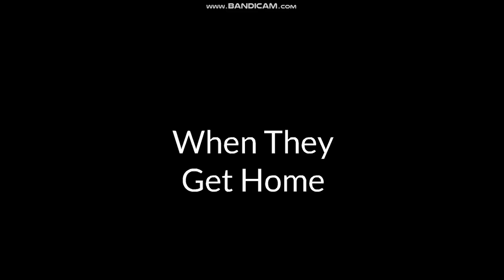Summer School Part 1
Hi Guys!!!

This is the 3rd version of Summer School, which is the 2022 Edition, The 2nd Reboot.

1st Edition: 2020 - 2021 (Incomplete)
2nd Edition (The Reboot): 2021 Summer
The 2nd Reboot (3rd Edition): 2022